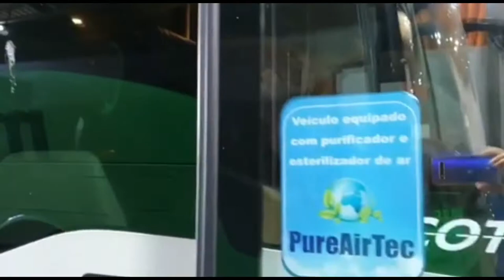NEWBASE Bus Air Purifier - Case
Five core technologies
Primary effect filter / Q ion generator / electrostatic dust collector / UVC ultraviolet disinfection lamp / TiO₂ photocatalyst filter

Bus/Van/Coach bus air disinfection equipment
Bus air sterilization equipment